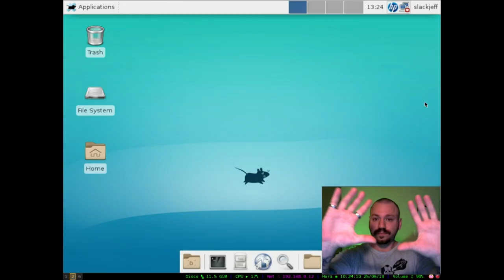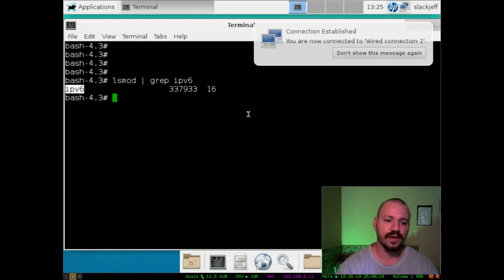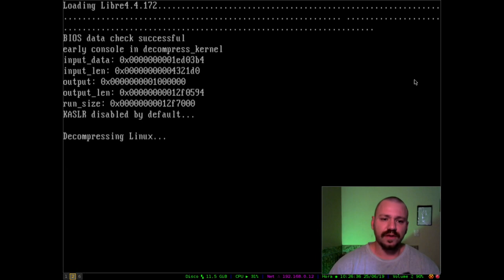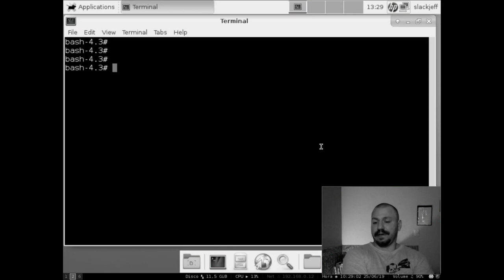SUA CONEXÃO ESTÁ CAINDO DIRETO?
Se sua conexão está em um ciclo infinito de conecta/desconecta, saiba que pode ser conflito entre o IPV4 e IPV6.
Um erro silencioso que não é descoberto tão simples.
Neste video meu Slackware estava com este problema e resolvi compartilhar está simples solução com vocês! Espero ajudar.